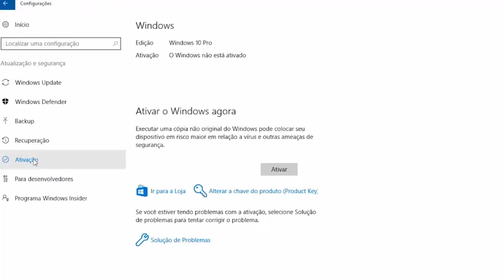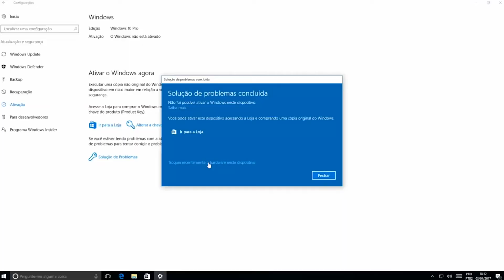Como Ativar Windows 10 e Windows 11 Sem Programas e Sem Mexer no CMD do PC - Fabinho Seco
Passo a passo caso nao entendeu no video.
1 clique em configurações
2 clique em (windows não esta ativado) na perte de baixo
3 solucionar um problema
4 obter serial de outra maquina
5 escolha o serial e clique em ativar

Redes Socias